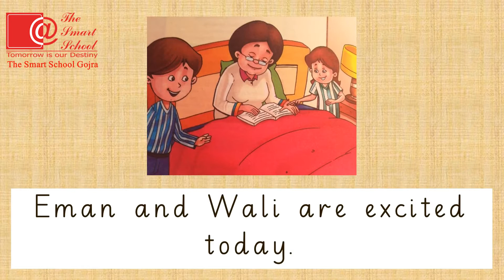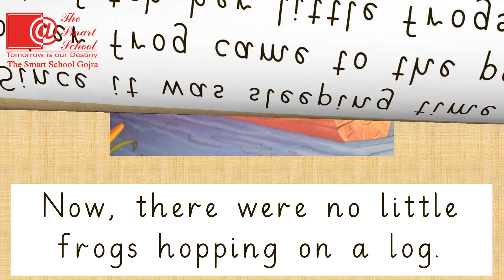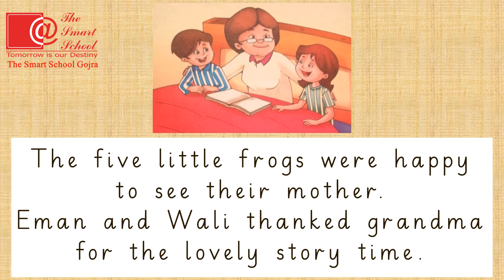Kinder Garten Sight Reading Story Narration 1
Kinder Garten Sight Reading Story Narration